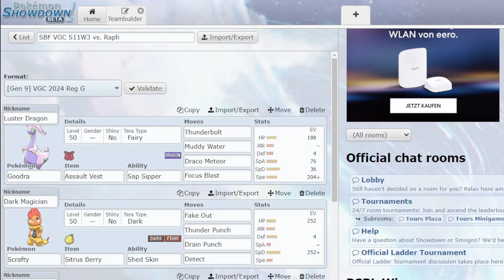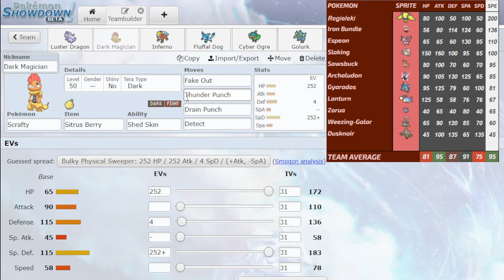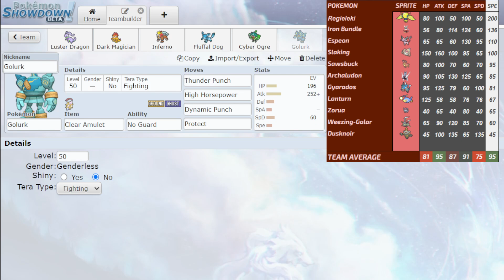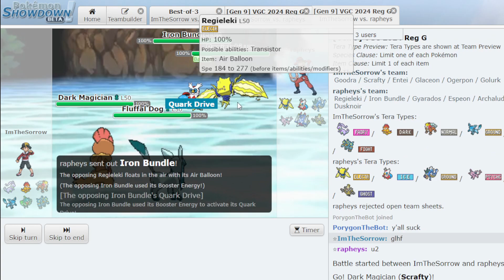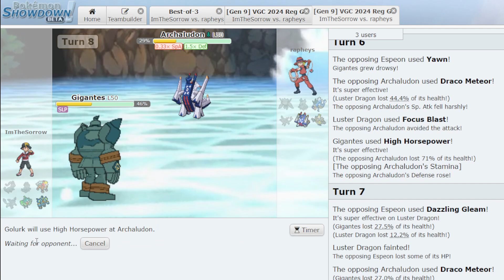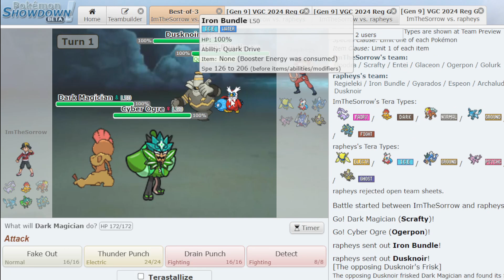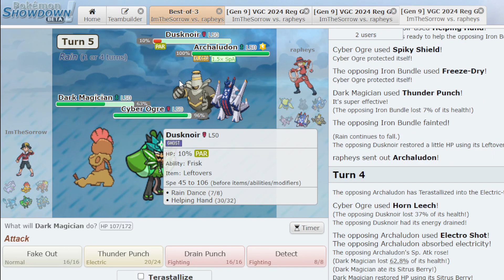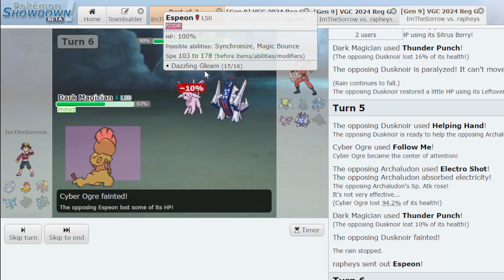Goodra into the Assault! - SBF VGC S11W3 vs Raph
Ladies and Gentlemen, welcome to Season 11 of Sunyshore Battle Federation VGC. Today the Pegnitz Piranhas are taking on the ;Montreal Marshadows coached by Raph.

00:00 Teambuilder
03:51 Battle start
24:45 Outro